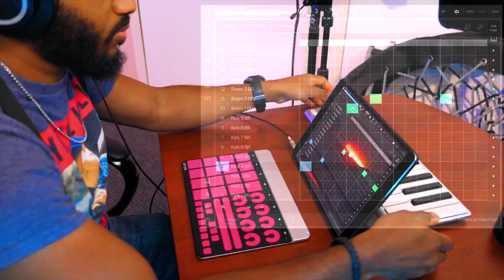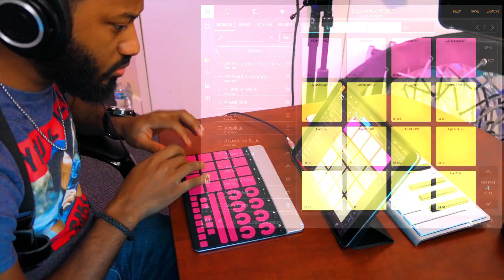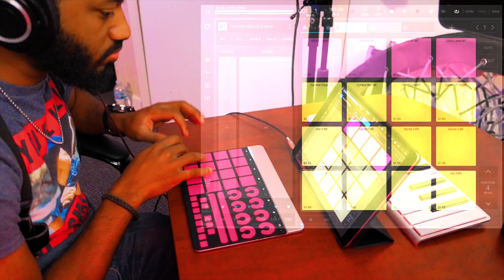BrandonRico Beat Challenge Day 16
Had to bounce back from yesterday's frustration. Today Day 16 was FUN. I'm in a better mood so I think it shows 😎😅🔥🔥🔥

🎹🚀Last Week I started a new challenge for Myself. I'm calling it NewBeatNovember where I make a new beat from scratch EVERYDAY IN NOVEMBER. Today marks Day 16. Hopefully you guys have joined me on this producer Beatmaking Journey. IT'S NOT TOO LATE!!! Just tag me and use the Hashtag in your stories or IG posts. Let's create something new today! 😎🔥😉